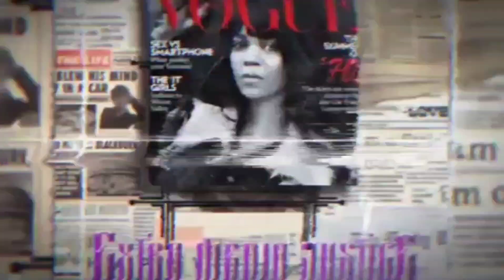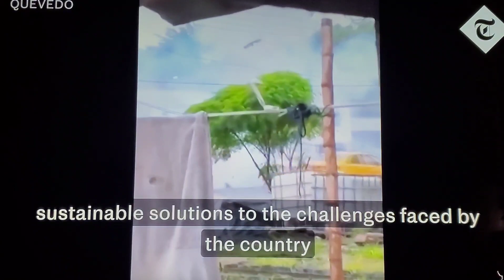Ecuador violence Authorities take back control of inmates!!!